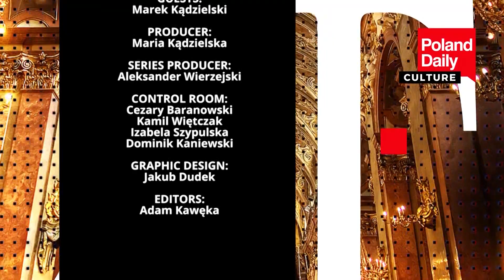Stanisław Lem as a philosopher – interview with Marek Kądzielski